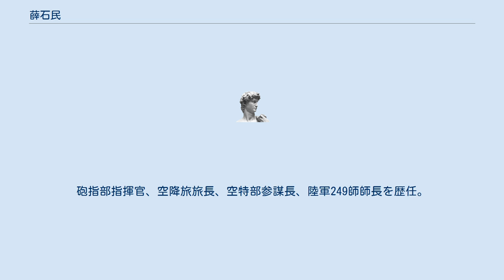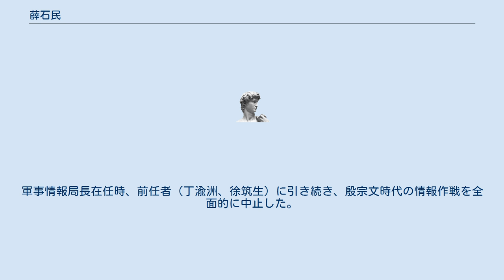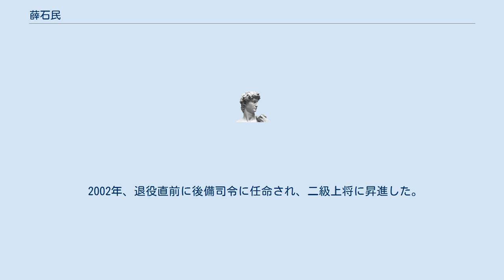薛石民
薛 石民（せつ せきみん, 1943年9月29日 - ）は、台湾の軍人、政治家。
二級上将。
軍事情報局局長、国家安全局長を歴任。
 桃園高校卒業。
 陸軍軍官学校36期卒業。
三軍大学陸軍指参学院64年班、戦争学院戦研班70年班、戦争学院正規76年班を卒業。
砲指部指揮官、空降旅旅長、空特部参謀長、陸軍249師師長を歴任。
 「漢光9号演習」時、薛石民少将率いる第249師団は、「仮想敵/紅軍」を演じた。
漁船を利用し、保全体制を厳格に厳守した「仮想敵/紅軍」の浸透攻撃は、現地憲兵と沿岸防衛部隊が解放軍の攻撃と錯覚するほど真に迫ったものだった。
演習終了後も、「仮想敵/紅軍」は陣地占領行動を継続したため、現地憲兵部隊は交戦準備に入ったが、演習統裁部の介入により事なきを得た。
 1993年7月15日、陸軍総部人事署長に任命。
その後、屏東の空降特戦司令部司令を4年以上務め、馬祖防衛司令、金門防衛司令を歴任した。
 小三通の試行に満足していた陳水扁総統は、2001年8月8日、金門防衛司令の薛石民を軍事情報局長に抜擢した。
軍事情報局長在任時、前任者（丁渝洲、徐筑生）に引き続き、殷宗文時代の情報作戦を全面的に中止した。
 2002年、退役直前に後備司令に任命され、二級上将に昇進した。
 2004年3月31日、国家安全局長に任命。
 2007年2月、総統府戦略顧問に任命。